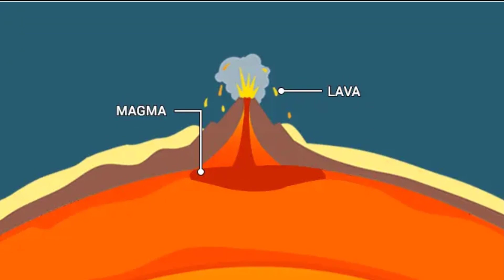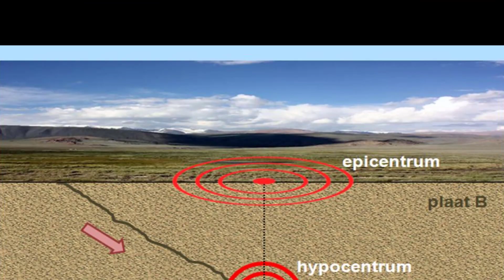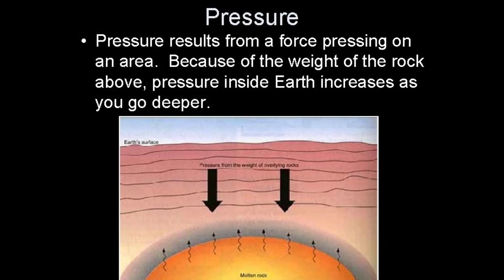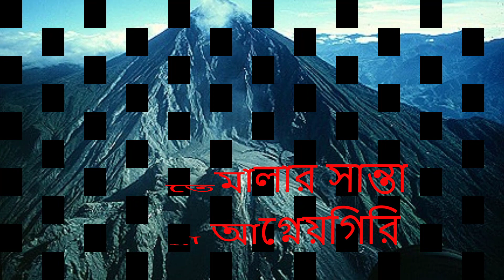|আগ্নেয়গিরি কিভাবে সৃষ্টি হয় | আগ্নেয়গিরির অগ্নুৎপাতের কারণ | The causes of volcanic eruptions||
আগ্নেয়গিরি কিভাবে সৃষ্টি হয় জানতে পারব। আগ্নেয়গিরির অগ্নুৎপাতের কারণ সম্পর্কে জানব। আগ্নেয়গিরি হলো বিশেষ ধরনের পাহাড় যার ভেতর দিয়ে ভূ-অভ্যন্তরের উত্তপ্ত ও গলিত পাথর, ছাই এবং গ্যাস বেরিয়ে আসতে পারে। প্রতি বছর প্রায় ৬০টি আগ্নেয়গিরির অগ্নুৎপাত ঘটে। বর্তমানে পৃথিবীতে প্রায় অর্ধ সহস্র সক্রিয় বা জীবন্ত আগ্নেয়গিরি আছে।পৃথিবীর সবচেয়ে বড় আগ্নেয়গিরি,মৌনালোয়া আগ্নেয়গিরি,একটি সক্রিয় আগ্নেয়গিরির নাম ইত্যাদি জানতে পারব ।